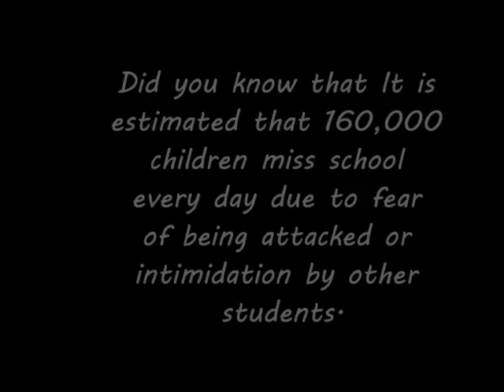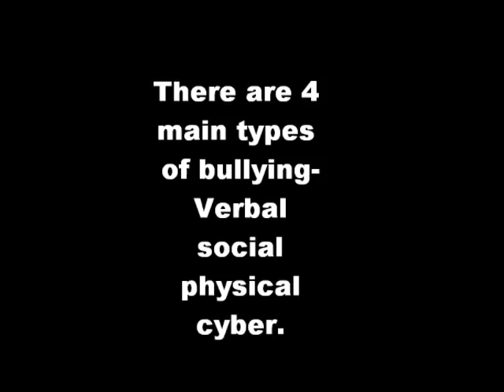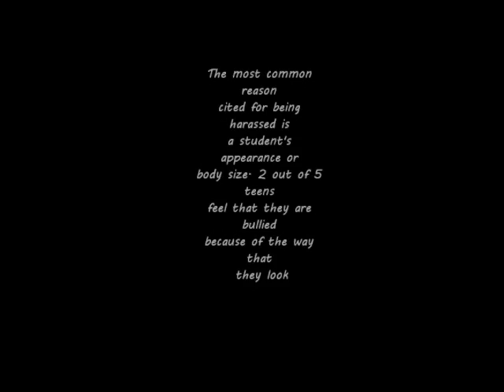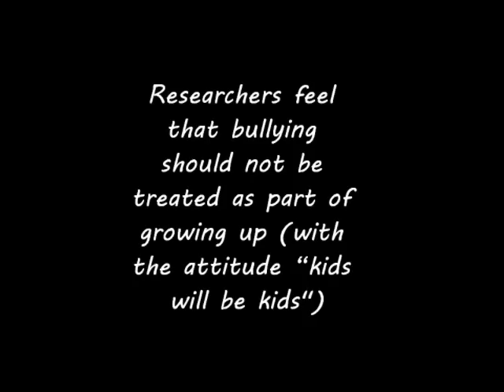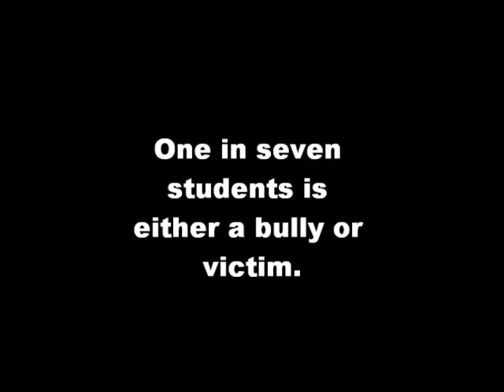Blackfen school for girls citizenship: Bullying Advice and information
A bullying video which explains celebrities that been bullied,What the types are, what can be done. We also looked at 'The bullying movie' for our research and investigated between.